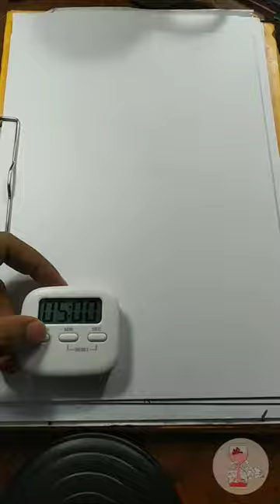Draw Dr. Samuel Johnson WTF I read classic painting meme manga style dalam 5 menit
Cara Gambar WTF did I just read meme dalam 5 menit
How to draw WTF did I just read meme in 5 minutes